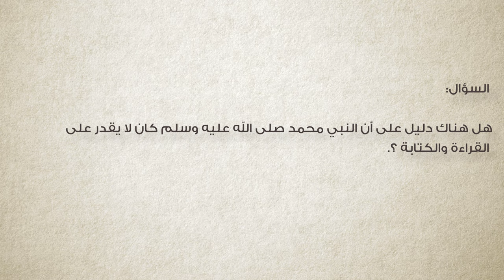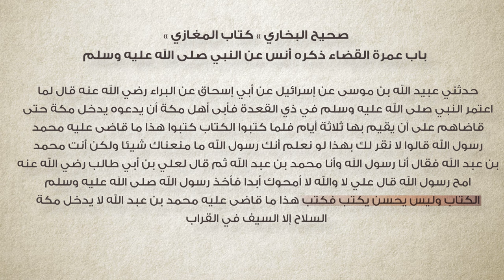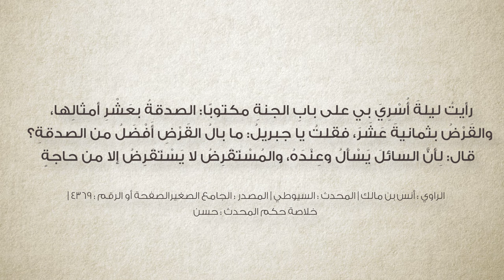برنامج سين وجيم | الحلقة 47 | الجهل نور في الإسلام